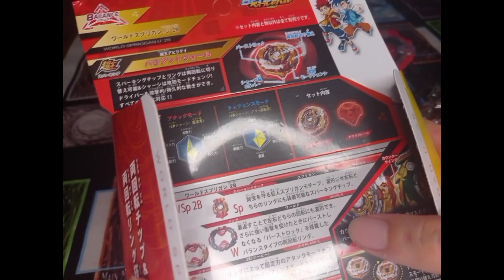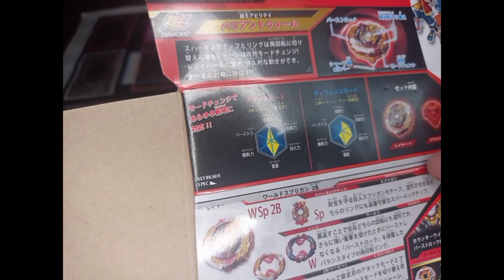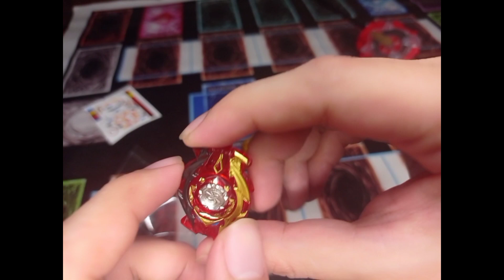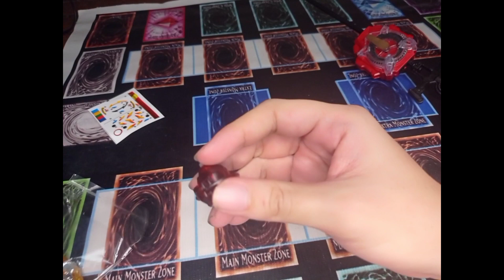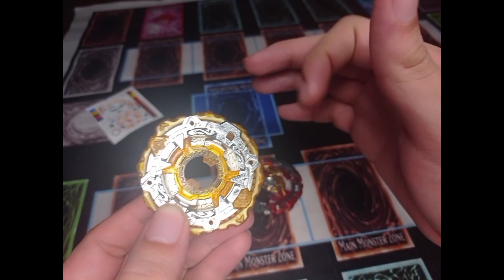Fake Flame Beyblade Burst Superking / Sparking / Surge World Spriggan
Check out this shop on Lazada

use the ( I'm a KimBeyArmy ) for special shout out, and if you are a fan.